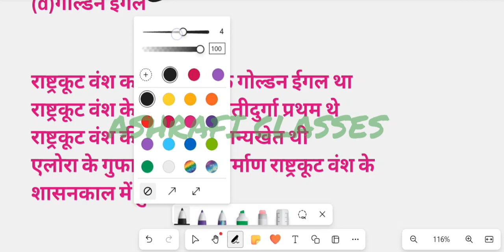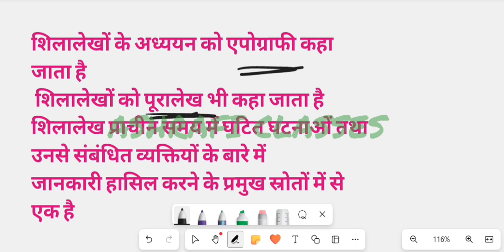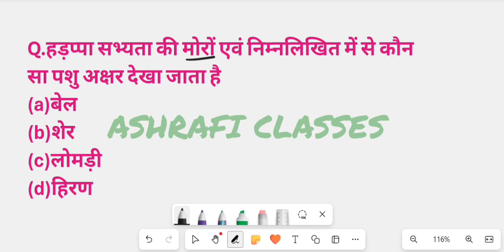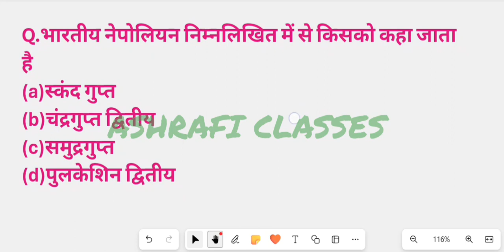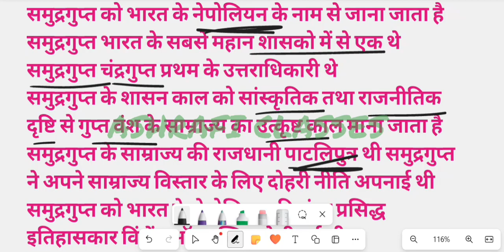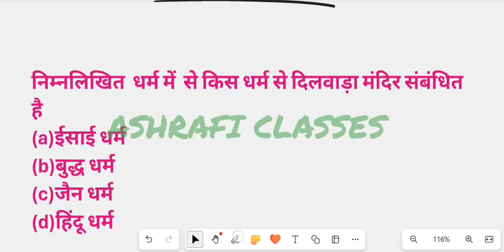प्राचीन भारत का इतिहास।MCQ QUESTIONS।UPSC,RAS,RPF SI,NTPC,SSC CPO/CGL, CHSL, All ExamIBy Subhan Sir